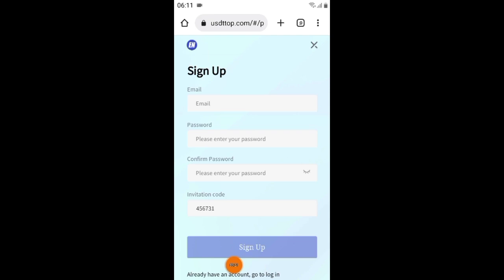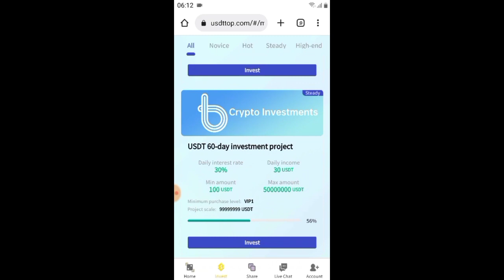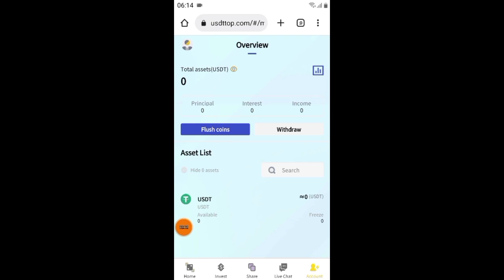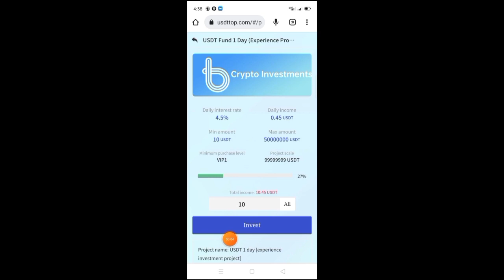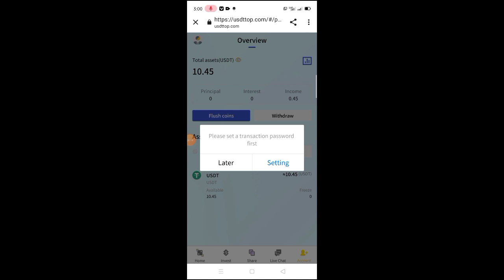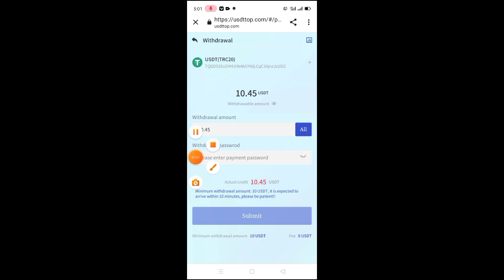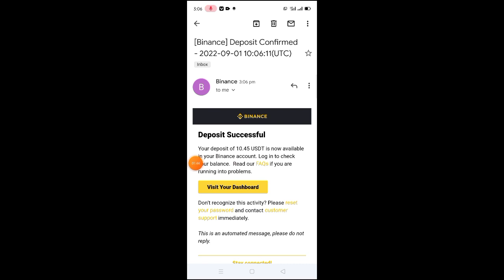New usdt earning project 10.45$ withdraw proof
The latest online investment platform, you can withdraw the principal + income in 1 day, a monthly income of 10,000 US dollars is not a dream, join us to create wealth together, agent commission 10% 5% 2%